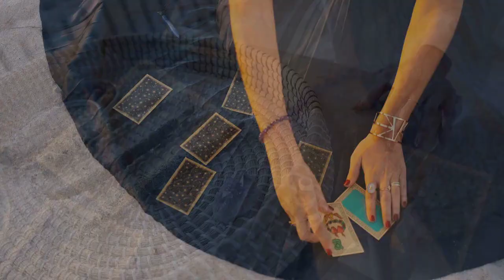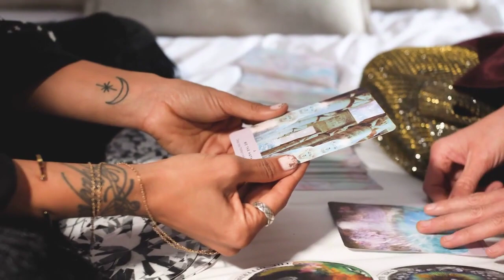Jack Parsons: Rocket Scientist, Occultist, and the Strange Tale of L. Ron Hubbard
Dive into the fascinating life of Jack Parsons, a rocket scientist whose legacy transcends the boundaries of science and delves into the mystical realms of the occult.  From pioneering advancements in rocket propulsion to his unexpected alliance with L. Ron Hubbard and ties to the infamous Aleister Crowley, Parsons' story is one of scientific brilliance and esoteric intrigue.

Key Points:

Pioneering Rocket Scientist: Explore Parsons' groundbreaking contributions to rocketry, shaping the course of space exploration.
Occult Pursuits and Aleister Crowley: Uncover Parsons' deep involvement in the occult, as he embraced Aleister Crowley's Thelema movement and sought a union between science and mysticism.
The Strange Alliance with L. Ron Hubbard: Follow the curious collaboration between Parsons and science fiction writer L. Ron Hubbard, culminating in the mysterious "Babalon Working" ritual.
The Babalon Working Ritual: Delve into the details of the enigmatic ritual that Parsons and Hubbard believed would usher in a new age, exploring the intersections of sex magic and occult ceremony.
The Fallout and Hubbard's Scientology: Witness the aftermath of Parsons and Hubbard's partnership, including Hubbard's betrayal and the eventual establishment of Scientology.
Legacy and Controversies: Reflect on Parsons' complex legacy, from his untimely demise in a laboratory explosion to the ongoing debates surrounding his occult practices.
Join us on a journey through the extraordinary life of Jack Parsons, where science and the occult collide.

What aspects of Jack Parsons' life intrigue you the most? 👁️‍🗨️💬